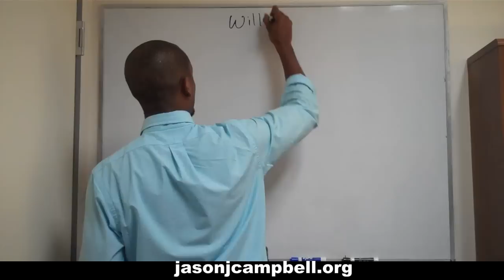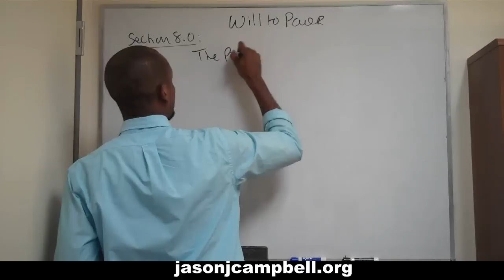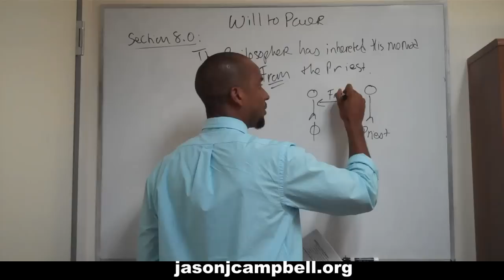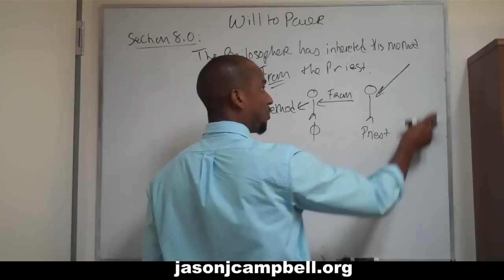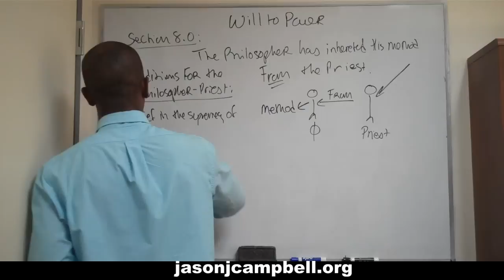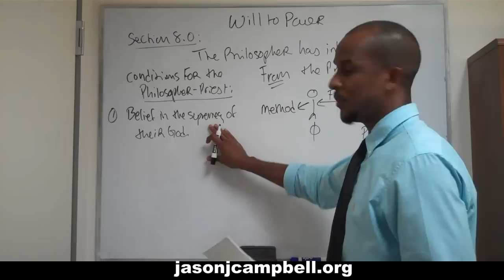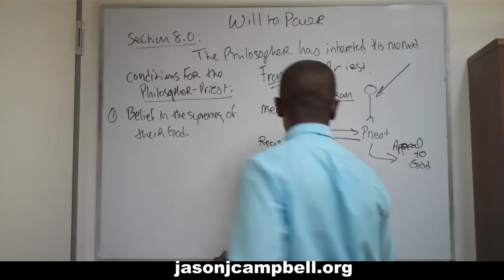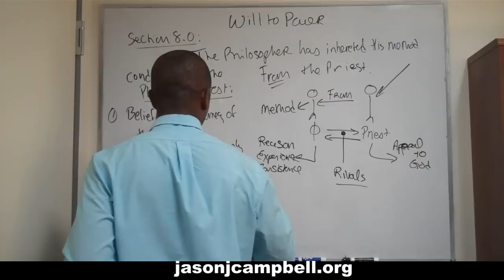92. Nietzsche Lecture: The Will to Power: Section 8.0.1: Notes 140